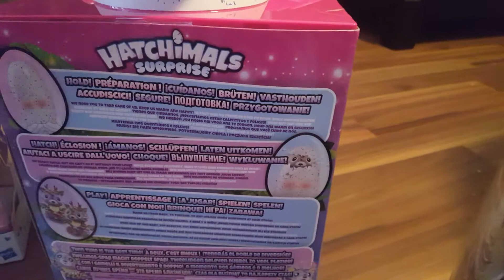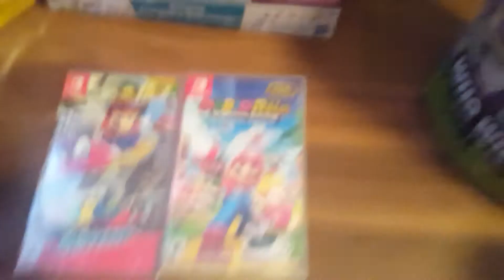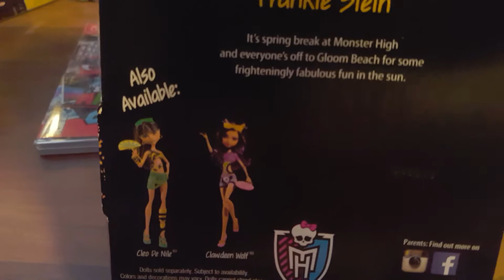My 2017 Christmas Present Haul!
I forgot to mention my LOL Surprise dolls! They are 7 layers of surprise with a cute little doll inside! Merry Christmas everyone!